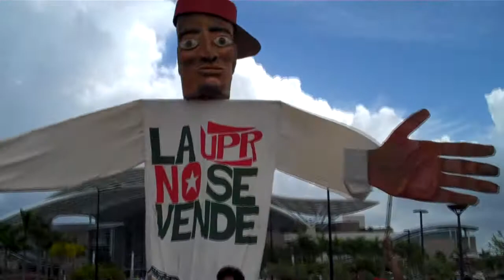Asamblea historia y marcha hacia el capitolio - Huelga UPRRP 2010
— La Cabeza de Christian
PMB 439
#90 Ave. Rio Hondo